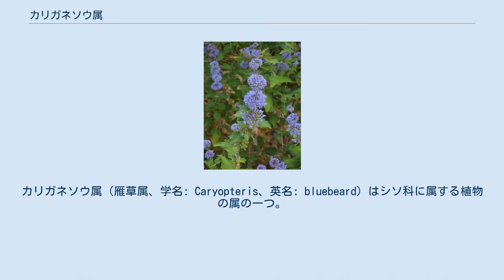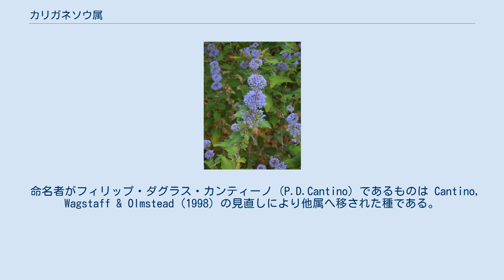カリガネソウ属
カリガネソウ属（雁草属、学名: Caryopteris、英名: bluebeard）はシソ科に属する植物の属の一つ。
クロンキスト体系ではクマツヅラ科に属していた。
東アジアからヒマラヤ山脈にかけての高地を中心に分布する。
 直立または蔓状に伸び、草丈1-4m前後に生長する草本である。
葉は対生し、広卵形または披針形で、縁は全縁または鋸歯（ギザギザ）がある。
芳香を持つ種が多い。
 花は集散花序または密錐花序に付き、単独で咲くものは稀である。
花弁と萼は 5枚であることが多く（4ないし 6 枚もある）、花弁は青紫色または白色で、チョウやハナバチなどによって受粉する。
大きく広がって咲き、凹形で縁に飾りが付く。
雄蕊は 4本で大きく突き出る。
子房室は4つあり、通常は4つの種子が結実する 。
 数種が観賞用に栽培され、ハナシキブは園芸種が作出されている。
 なお、『日本の野生植物 草本』（佐竹義輔 ほか編、平凡社、1981年）などでCaryopteris属の和名に用いられているカリガネソウ（Caryopteris divaricata Maxim.）は1999年にフィリップ・ダグラス・カンティーノ（Philip Douglas Cantino）らが発表した論文により、単型のTripora属に移されている。
これを受けてカリガネソウ属の名はTripora属にあて、Caryopteris属をダンギク属とする文献も見られる。
 次の種が記載されている。
 命名者がフィリップ・ダグラス・カンティーノ（P.D.Cantino）であるものは Cantino, Wagstaff & Olmstead (1998) の見直しにより他属へ移された種である。